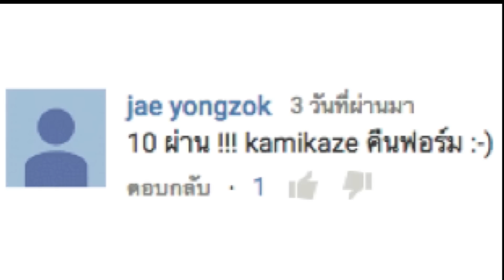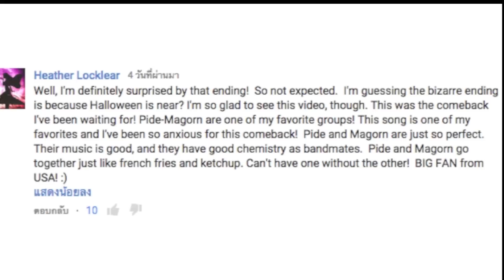[Clip] MV เศร้าแป๊บ (Cryzone) แรง! Pide-Magorn ขอเคลียร์!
จากกระแสเศร้าแป๊บที่มาแรงเหลือเชื่อ! MV เศร้าแป๊บล่าสุดก็เลยมีทั้ง comment ตื่นตา ฮือฮา และคำถามพรั่งพรูกันมาจากทั่วโลกกันเลยทีเ­ดียว งานนี้ Pide-Magorn อดรนทนไม่ไหว ขอตั้งโต๊ะแถลง เคลียร์ทุกข้อสงสัย คำตอบจะเป็นยังไง หนุ่มๆจะเฉลยอะไรออกมาบ้าง ไปดูกันเลย!